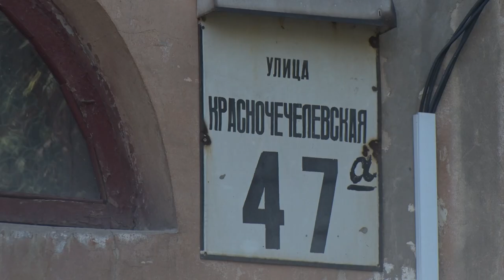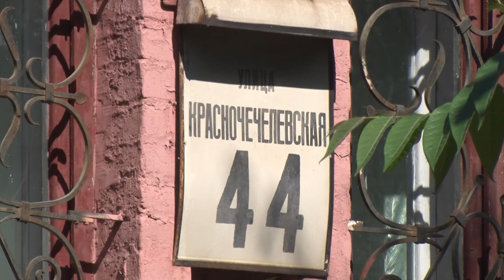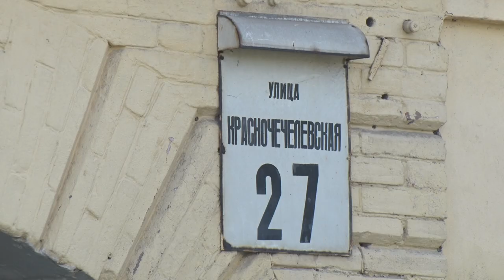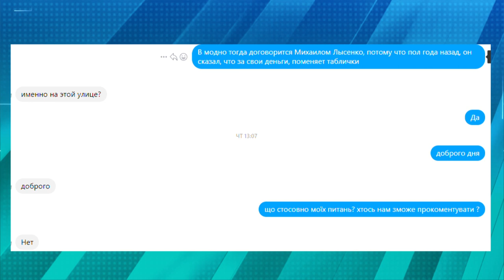Невиконана обіцянка заступника мера, розгублені місцеві мешканці: що коїться на вулиці О. Чернікова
Невиконана обіцянка заступника мера, розгублені місцеві мешканці, зворушлива історія Народного Героя Олександра Чернікова. У межах спецпроєкту «Вулиці Дніпра» наш Марко Ручка проінспектував вулицю, що до 2015 року називалася Красночечелівська. Наразі вона має ім’я загиблого в АТО Олександра Чернікова, але лише за документами. Деталі — у нашому наступному матеріалі.